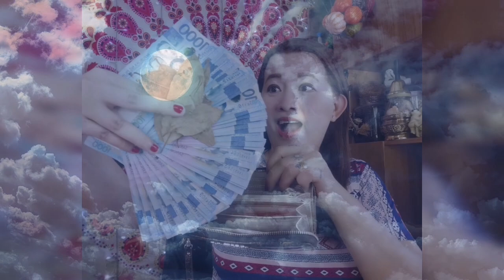WALANG HINTO NG SWERTE ANG DARATING SAYO-APPLE PAGUIO1